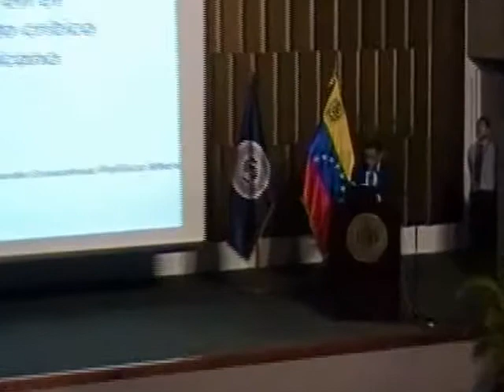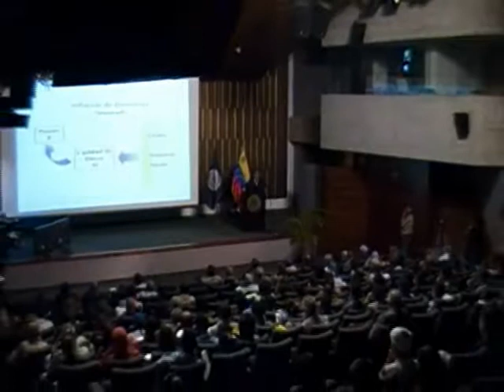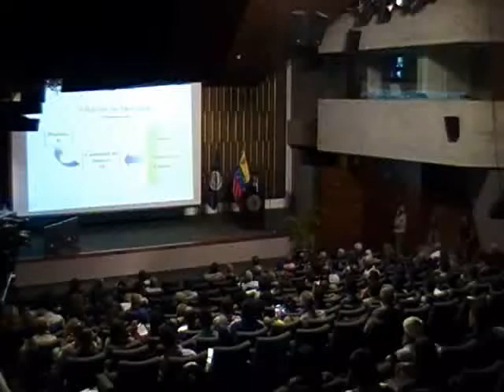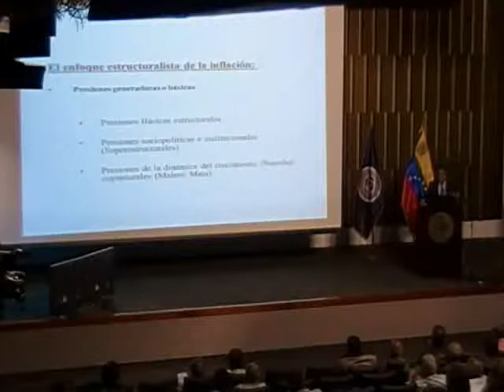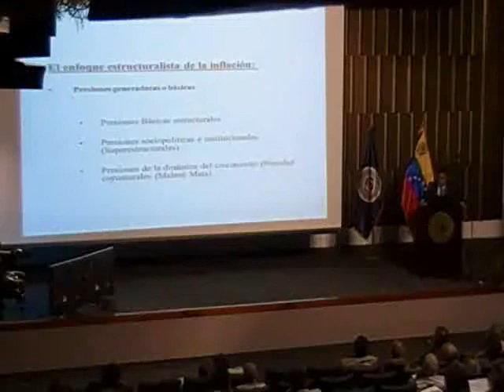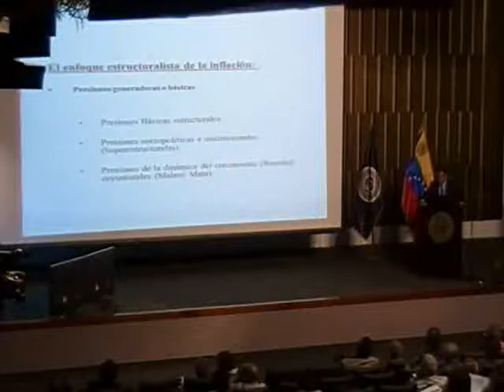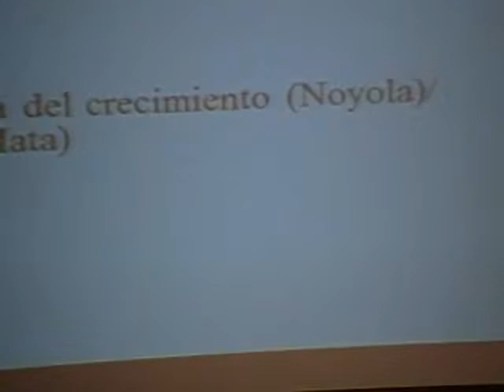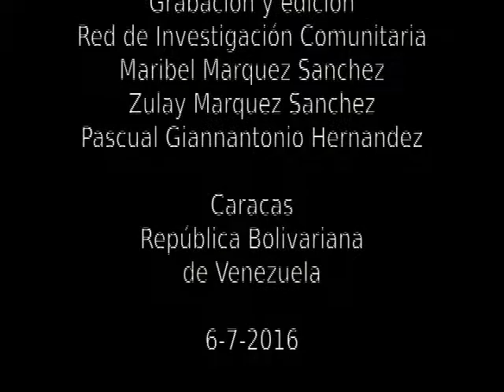I encuentro venezolano de economia marxista 6-7-16 d